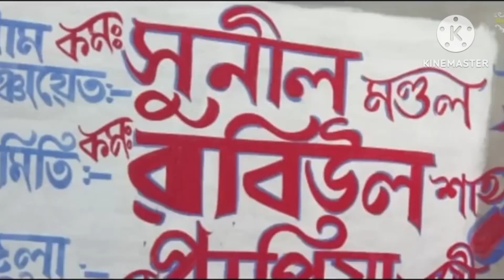G B B NEWS